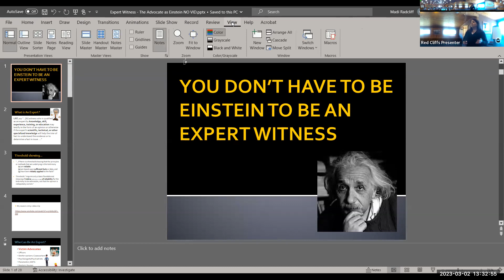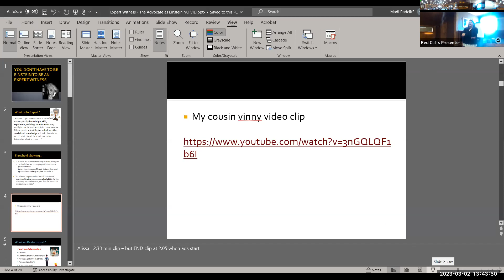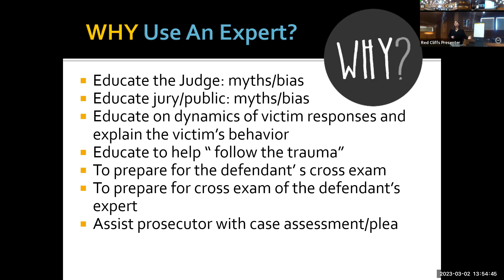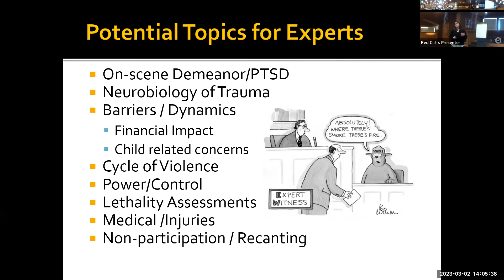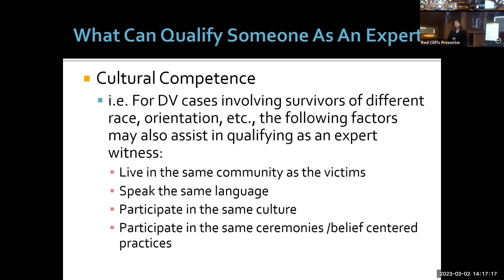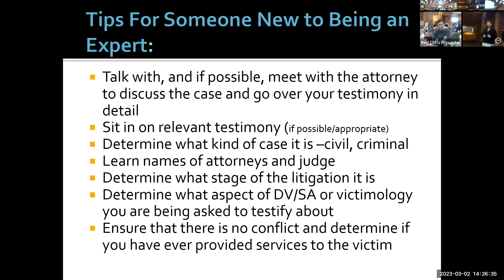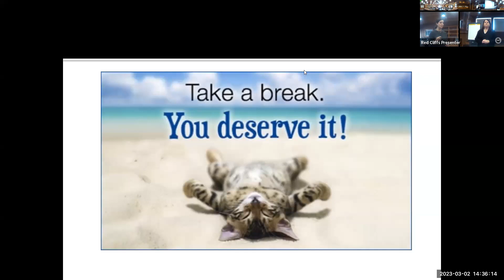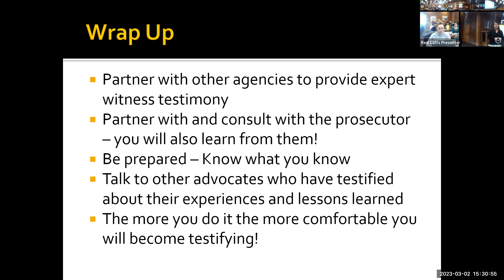Testifying as an Expert Witness March 2023 SWAVO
This quarterly training was recorded as a part of our March 2023 SWAVO intended for Victim Advocates in Utah.